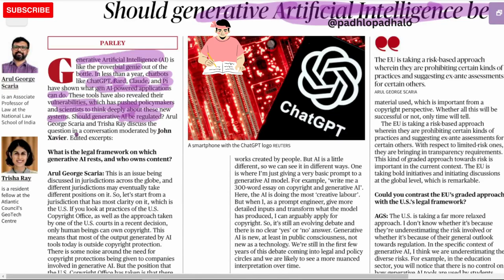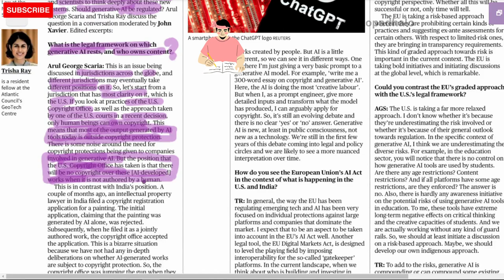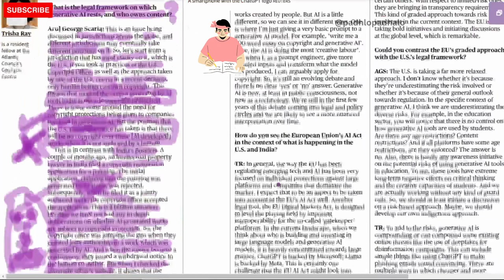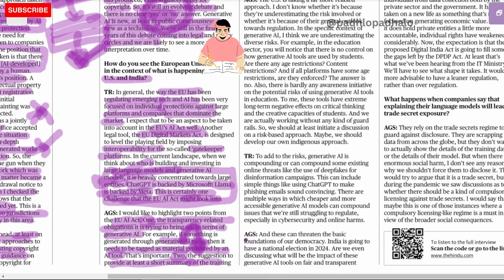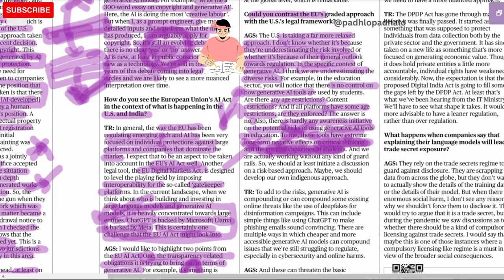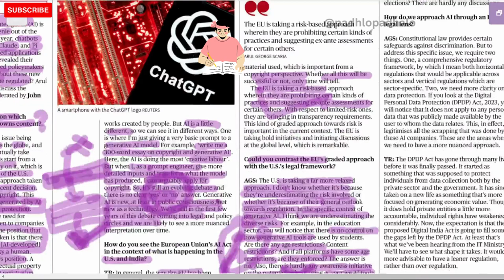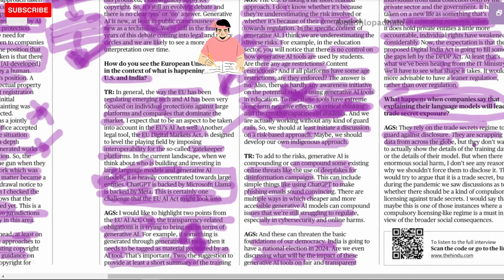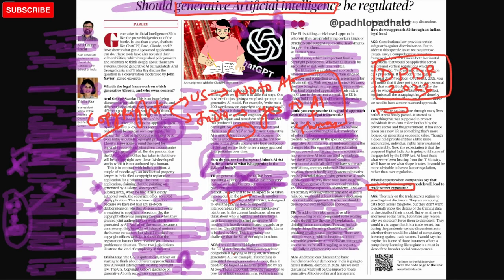Generative Artificial Intelligence (AI). Need for Regulation??